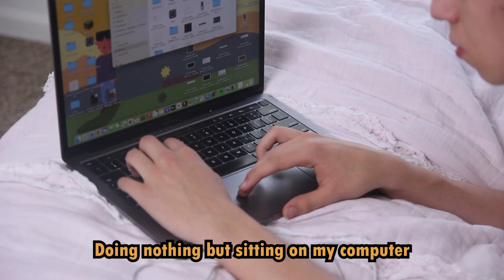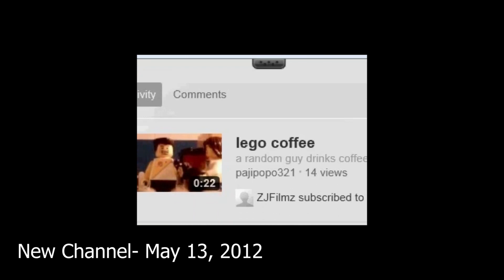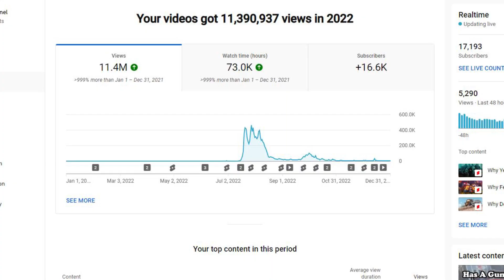I Had The Most Productive Year, But It Made Me Sad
I had a really productive year but sometimes that's not enough to make you happy. I also lay out some other goals. 2023 productivity is all that matters now.